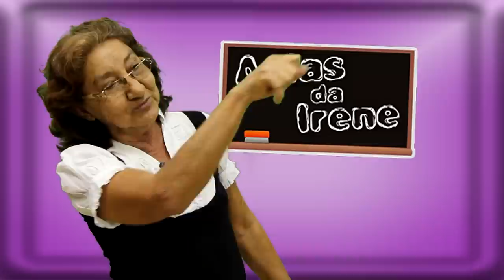AULAS DA IRENE - VICIADA EM 'AMOR À VIDA'